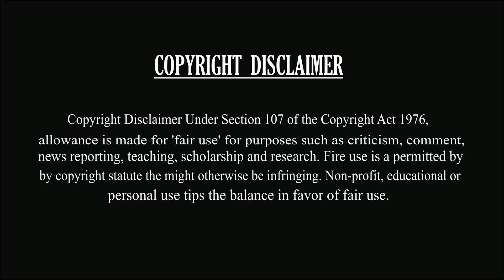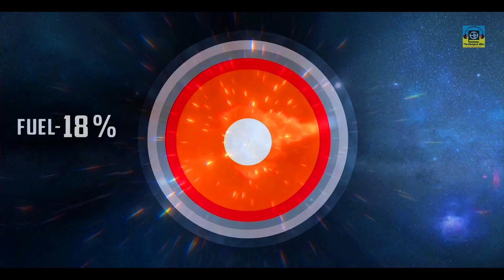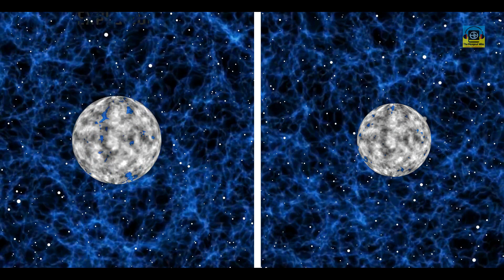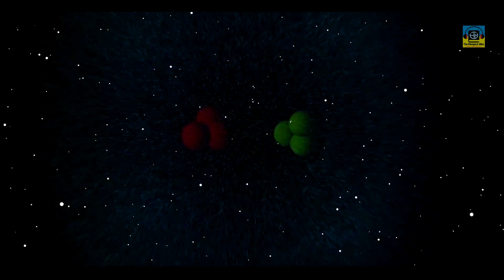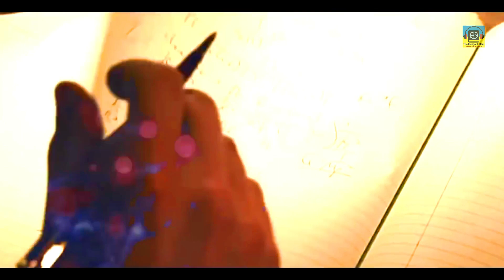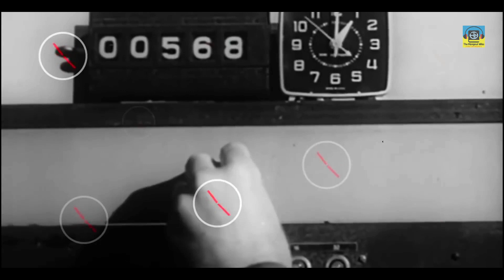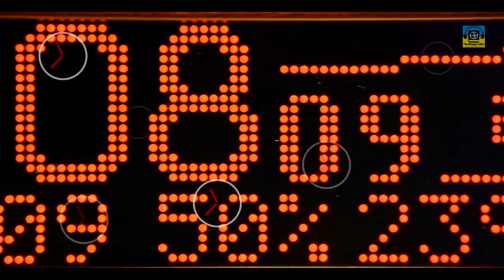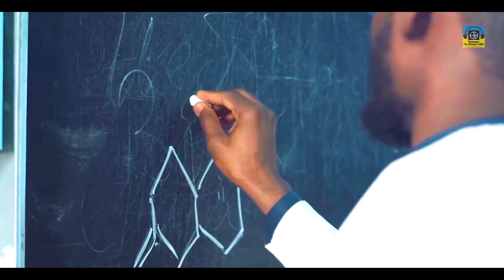মহাবিশ্বের সবথেকে বড় নক্ষত্রের মৃত্যুতে কি ঘটে ? সময়ের বৈজ্ঞানিক ভ্যালু কতটা সত্য !! We Will Answer.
Hello friends, science and technology makes it possible today for humans to research and carry out analysis and investigation in various fields such as cosmology, physics, astronomy, chemistry etc. Space research and space exploration has been ultimate love for the scientists as it helps us to study stars, planets, the sun, galaxies, black holes, neutron stars etc. NASA and ESA (european space agency) are the leading agencies initiating interesting discovery along with other education university. Some of the objects in space arer so unbelievable, sci-fi and mysterious in real life that they deserve a dedicated video. Today we talk about these objects and also we study the behavior of time around the event horizon, using Albert Einsteins relativity. This video is almost like a space documentary so watch it till the end!

Powered by:
The Hangout Miles

Watch these interesting videos as well! -

চাঁদ না থাকলে কি হতো আমাদের পৃথিবীর? I What Will Happen if the Moon Disappeared ? [Hypothesis]

আইনস্টাইনের 32 টি জানা-অজানা কথা যা আপনাকে অবাক করে দেবে - 32 Strange Facts About Albert Einstein

পৃথিবীর সবচেয়ে নিকটতম সৌরমণ্ডল, যেখানে আছে অবিকল পৃথিবীর মতন একটি গ্রহ I Alpha Centauri in Bengali

Planet 9 এর অস্তিত্ব কি আসলে রয়েছে ? Hubble Telescope থাকে কেন সেটা আমরা দেখতে পাইনা ? Bengali